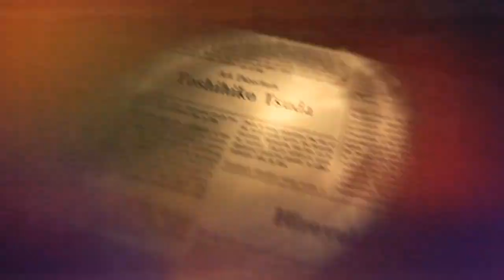A rémálom vége - Resident Evil 7 végigjátszás #12